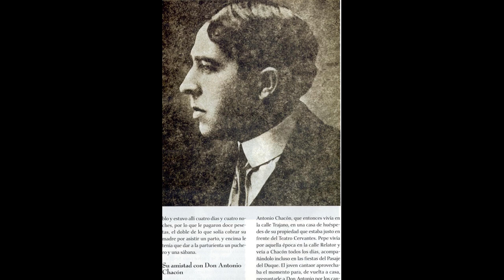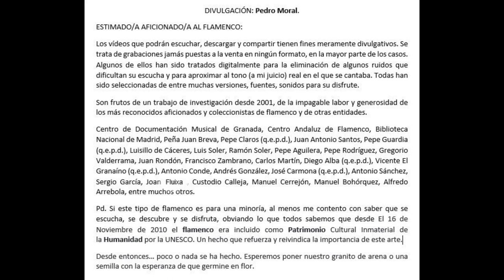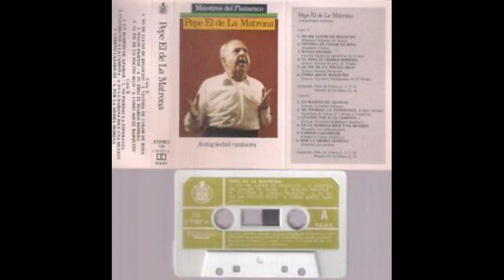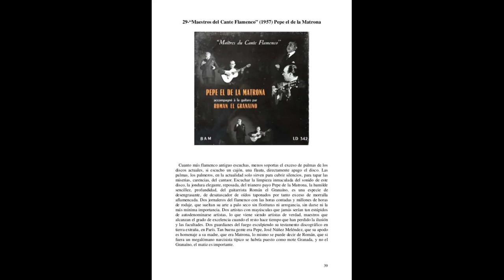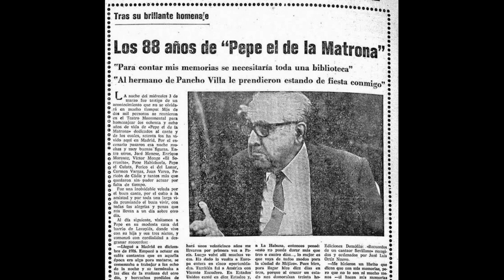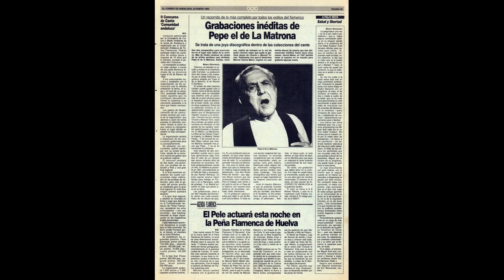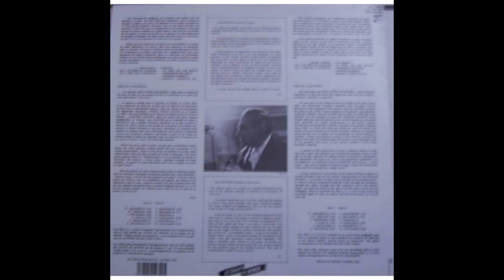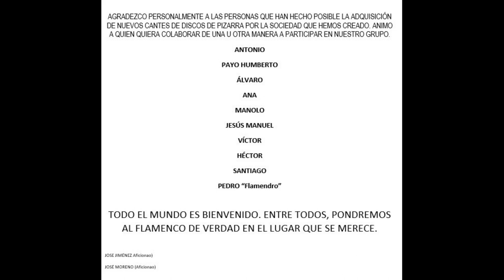(60 de 63) 99% PEPE DE LA MATRONA CON MANOLO EL SEVILLANO 1947 25 CANTES GARCÍA MATOS. FALTAN 3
Ver: Niño de la Matrona.

1/ CANTES TRATADOS. Sí
2/ ANÁLISIS DE AUTOR. No
3/ DISCOGRAFÍA (Referencias). Sí
4/ CANTES CON CLICK. Sí
5/ ACTUALIZACIONES O NOVEDADES. Sí

398 Pepe de la Matrona
Gentileza: Jesús Manuel Ruiz

00:01 Siempre por los rincones  -Seguirilla-
03:42 Grandes son mis penitas  -Seguirilla-
06:49 Como reluce  -Caracoles-
11:05 A mi no me importa  -Milabras-
14.51 Grande pena tienes  -Cantiñas-
18:38 Vino mi hermano a llamarme -Malagueñas-
21:34 De la pena. -Malagueñas -
24:29 Que no temo que me den  -Polo-
26:47  Tu eres el diablo romera   -Polo-
28.38 Que dolor de                  -Seguirilla-
32:45                                -Seguirilla-
35:29                                -Seguirilla-
37:51 Hasta el olivarillo del valle  -Martinete-
38:43 O me valla a Grazalema  -Fandangos-
41:05 Mi caballo se paro  -Fandangos-
41:55 De hilillos de colores  -Fandangos-
45:11 La encontre llorando un dia  -Fandango-
46:04  Reniego reniego  -Seguirilla-
49:01 Me estoy quemando  -seguirilla-
51:57 Ventanas a la calle  -Liviana-
56:15                                     -Serrana-
59:41 De Santiago y santa Ana  -seguirilla-
1.02:56 Dicen que duermes sola  -seguirilla-
1:06:25 En contra todo me viene en contra -Seguirilla-
1:08:16 A la Virgen  -Seguirilla-